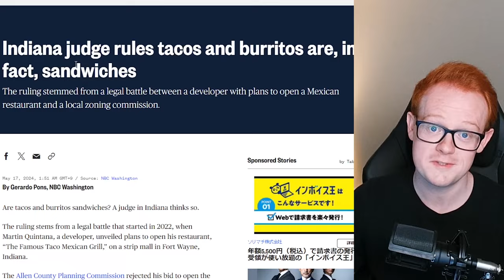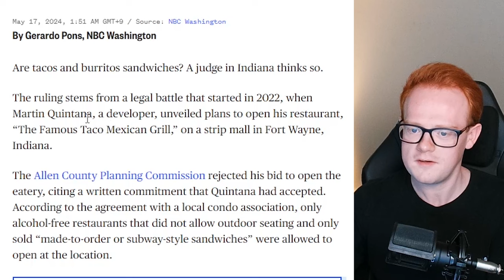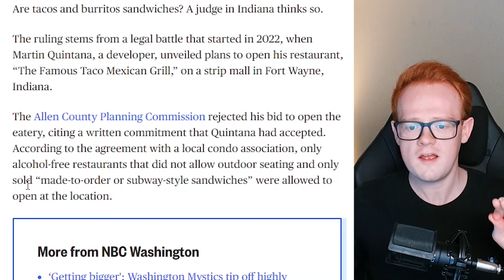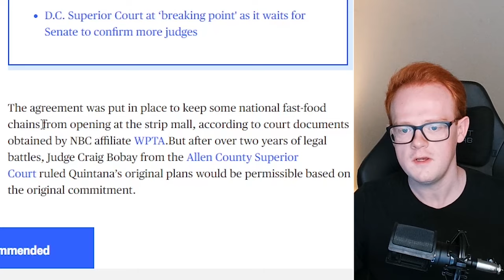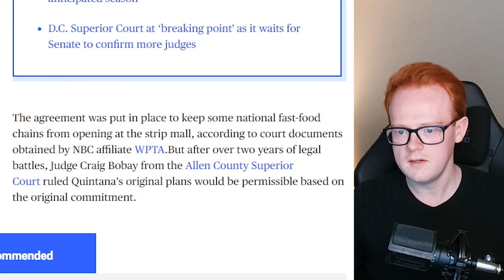Are Tacos And Burritos Sandwiches? Idiot Judge Seems To Think So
We need to answer the biggest question of our lifetimes... are burritos and tacos sandwiches? According to one Indiana judge, they are, in fact, sandwiches. This is WILD guys. Obviously, they aren't sandwiches! You don't go to Taco Bell or Chipotle for a sandwich. This shouldn't even be a discussion. Apparently, after 2 years of legal battles, this finally was resolved. WOW.

You might like these other videos below!

My Gear
Laptop: ASUS ROG Zephyrus GA502G (2019)
Specs
- CPU: Intel Core i7-9750H CPU 2.60GHz
- RAM: 32gb DDR4
- Graphics Chip: NVIDIA GeForce RTX 2070 Max-Q 6gb VRAM
- Screen: 1920x1080 w/ 240hz refresh rate
- Storage: 1tb SSD